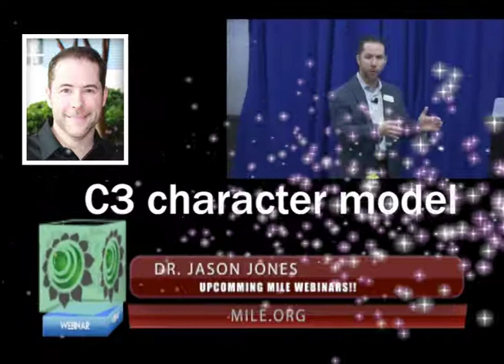Winning The Character | Dr. Jason Jones | Strata Leadership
The success of any organization greatly depends on the behavior of its employees. Whether timeliness of delivery or management practices, product quality or customer service, the behavior of your poeple at all levels will determine whether your organization will achieve your goals or not. Therefore, it is imperative for you to build the character of your people as well as your organization

In his webinar, Dr. Jason Jones will explain Strata Leadership's C3 character model and how it is transforming businesses in the world. By attending this webinar, you will also learn:

How to identify the difference between character problems and competence problems.
A method for leadership and employee development that bridges the gap between management and the front-line
how to How to teach character without offending employees.